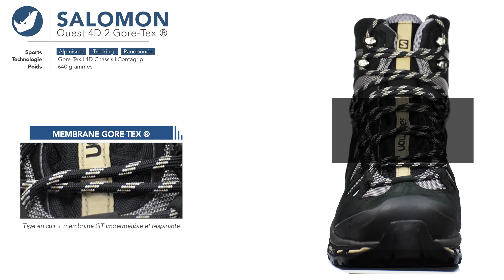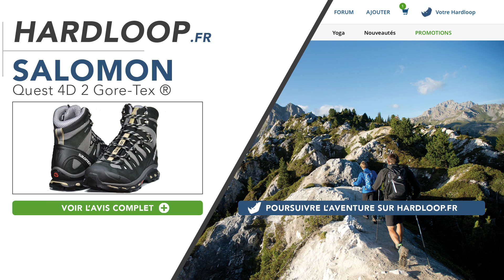Chaussure de randonnée | Salomon - Quest 4D 2 Gore Tex | Homme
Offrez à vos pieds le confort qu'ils méritent pour partir en quête de grands espaces. Salomon a intégré dans les Quest 4D 2 GTX tout son savoir-faire issu du trail.

Résultat, une chaussure de grande randonnée légère, stable, agile, imperméable et respirante.

Technologies utilisées :
- Contagrip ;
- 4D Chassis ;
- Gore-Tex ® ;
- Semelle de propreté ortholite.

Recommandé pour : Alpinisme | Trekking | Randonnée

À propos : Hardloop est le nouveau grand magasin en ligne des sports nature : randonnée, escalade, trail / running, alpinisme, ski de rando...

Venez découvrir votre prochaine aventure sportive et le matériel pour la réaliser